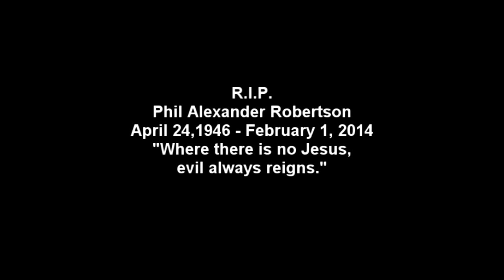Snow What - Duck Dynasty Outro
The duck dynasty outro for Snow What